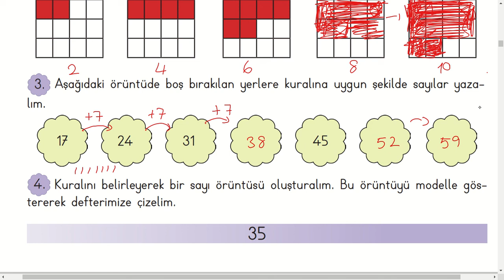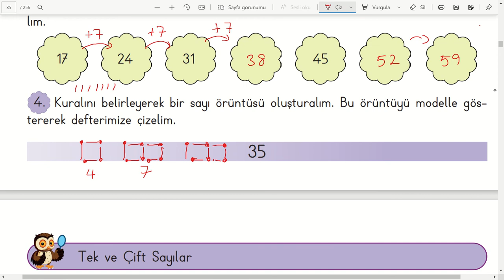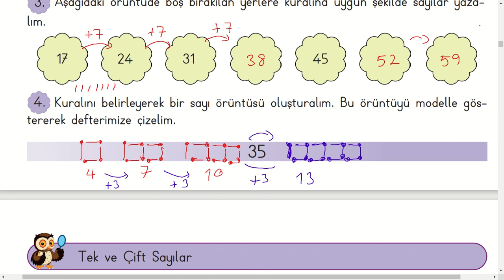3 Sınıf Matematik Ders Kitabı Sayfa 35 cevapları Sayı örüntüleri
3. Sınıf Matematik Ders Kitabı Sayfa 35 cevapları Sayı örüntüleri